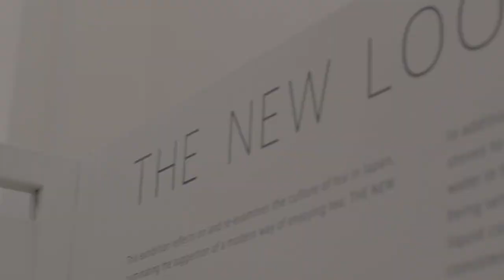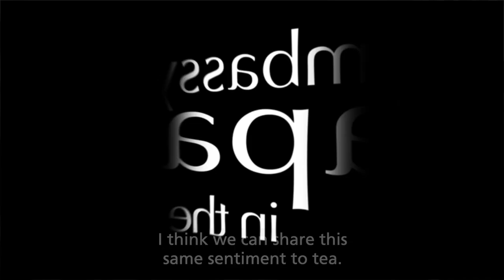THE NEW LOOK OF TEA: A contemporary Japanese tea ceremony with Jihei Murase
In this exhibition from 2019, the Embassy gave a contemporary take on the Japanese tea ceremony, or sadō (the Way of Tea). Traditionally considered to be rigid and formal, the exhibition shared the idea that taking tea can be enjoyed as part of everyday life alongside contemporary art, crafts and videos, appreciating works by living contemporary artists.

The exhibition explored how third generation lacquer craftsman Jihei Murase honed his craft and applied this philosophy to his works and to the Japanese tea ceremony in THE NEW LOOK OF TEA.